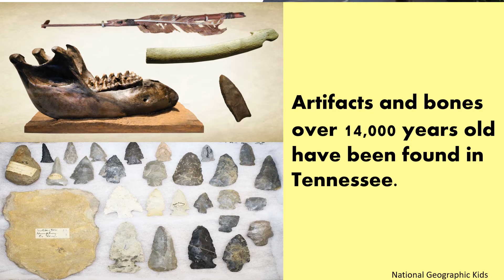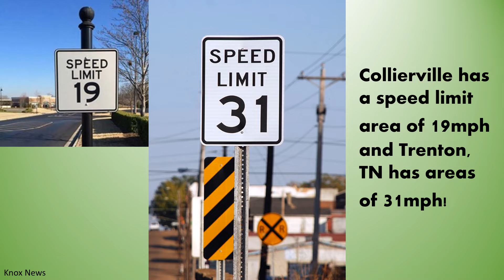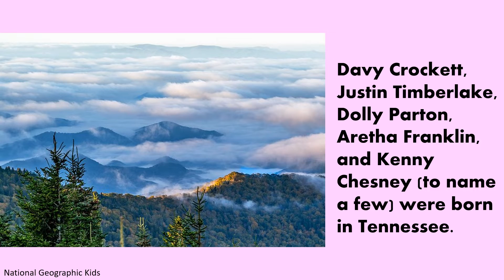TENNESSEE!! Did YOU Know This? United States - Geography - Language Arts - Education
15 great facts - Coca-Cola, Mountains, Elvis Presley, Justin Timberlake, +more!  Language Arts - Geography - Social Studies